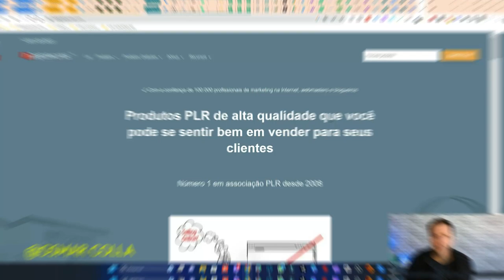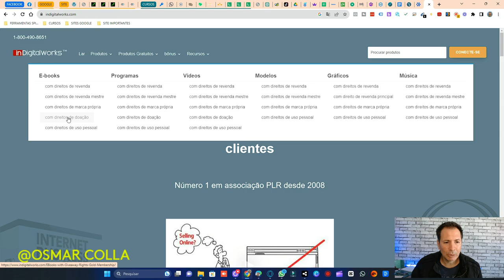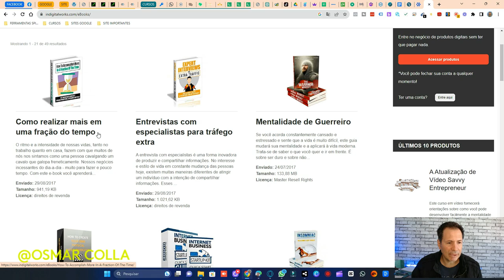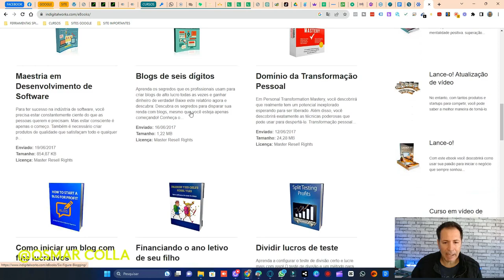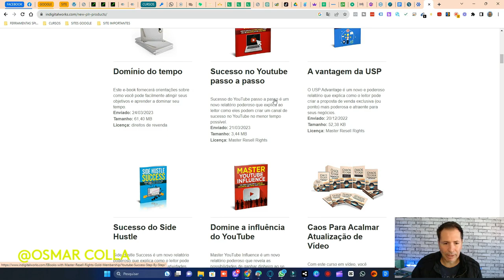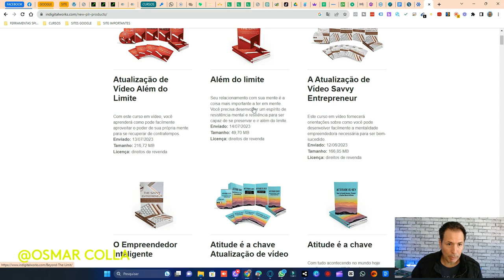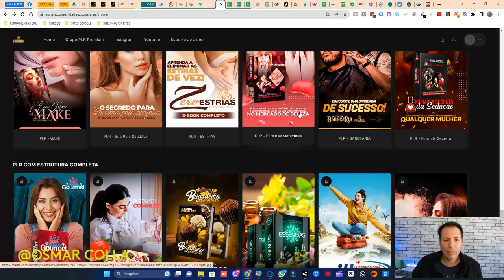COMO TER SEU PRÓPRIO PRODUTO PARA FATURAR